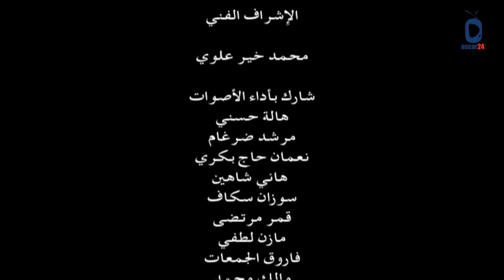المسلسل التركي ـ الأرض الطيبة ـ الحلقة 29 التاسعة والعشرون كاملة HD | Al Ard AlTaeebah